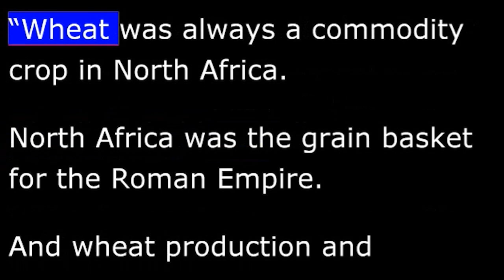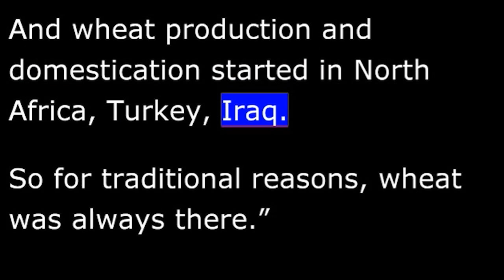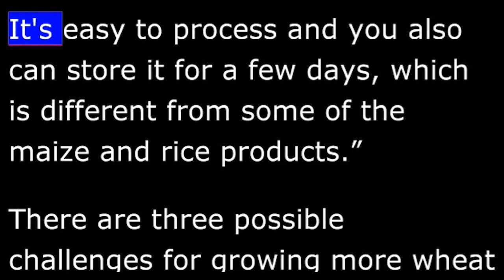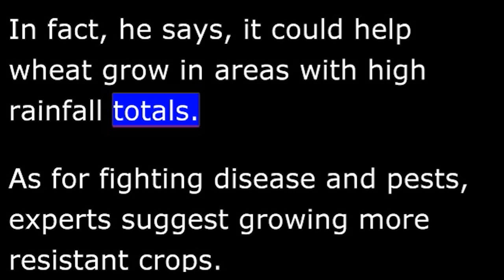Growing Wheat in Sub-Saharan Africa - AGRICULTURE REPORT in Special English.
10/15/2012

From VOA Learning English this is the AGRICULTURE REPORT in Special English Agricultural experts met in Ethiopia last week to discuss ways to help sub Saharan Africa become a major producer of wheat The area traditionally produced little wheat  Currently maize or corn is the top cereal crop in countries south of the Sahara In North Africa wheat is the most important crop Wheat production fell sharply in sub Saharan countries during the nineteen eighties  Hans Joachim Braun is director of the Global Wheat Program of the International Maize and Wheat Improvement Center  Wheat was always a commodity crop in North Africa North Africa was the grain basket for the Roman Empire And wheat production and domestication started in North Africa Turkey Iraq So for traditional reasons wheat was always there In the nineteen sixties attempts were made to grow wheat in sub Saharan Africa including South Africa and Zimbabwe But those countries found it was less costly to import wheat from Europe and the United States  Another problem is that Africas wheat farms were often far from population centers There also were transportation issues And some lowlands were not a good place to grow wheat  Hans Joachim Braun says now is a good time to increase wheat production  In the last four years we have seen three major price hikes where the wheat price and other staple process exploded And that puts a big big bill on countries which are depending on wheat imports and Africa is the biggest wheat importer  He also says demand for wheat in sub Saharan Africa is growing faster than for any other crop There are two main reasons for that  With higher income people would like to have more diversified food But that is possible not the most important one The most important one is that there is a tremendous migration of in particular male labor to the cities And wheat products are convenient food because you can easily buy it Its easy to process and you also can store it for a few days which is different from some of the maize and rice products  There are three possible challenges for growing more wheat in Africa climate change disease and pests like insects Mr Braun says rising temperatures should not have a major effect on wheat In fact he says it could help wheat grow in areas with high rainfall totals As for fighting disease and pests experts suggest growing more resistant crops  In addition railroads and roads would have to be improved so large amounts of wheat could be moved to large markets  The International Maize and Wheat Improvement Center estimates that sub Saharan Africa will import forty million tons of wheat this year Those imports are expected to cost eighteen billion dollars